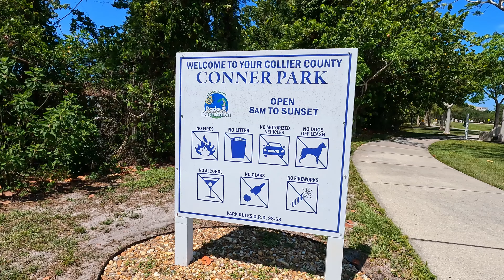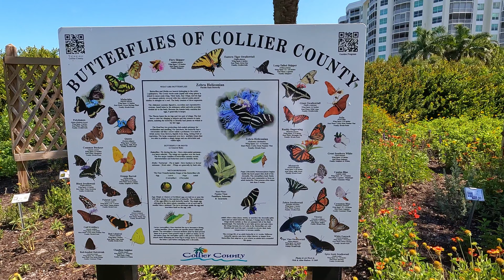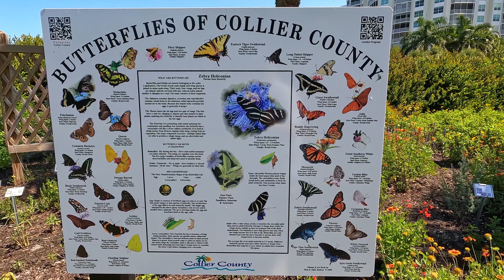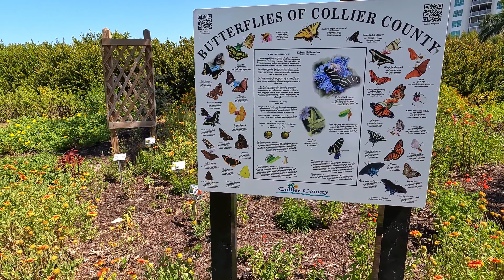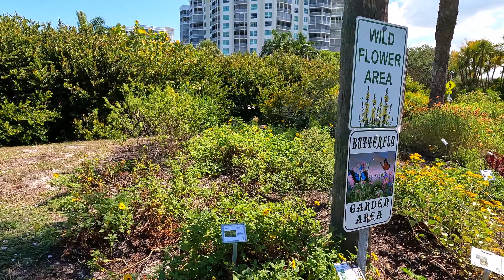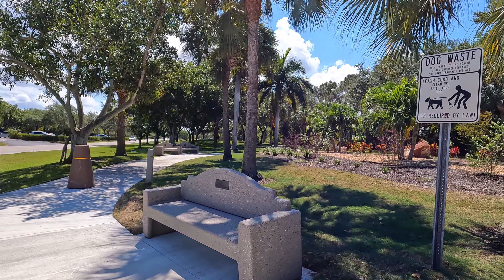Charming Conner Park In Naples On Florida's Paradise Coast [4K]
Florida's Paradise Coast. Join us as we walk through beautiful Conner Park in Naples, Florida.
This video is presented in 4K Ultra High-Definition resolution.

We visited Conner Park today, which is located on 111th Avenue North, which is the continuation of Immokalee Road west over U.S. 41 (Tamiami Trail).

There is an open play area, fishing area and a three-quarter-mile walking trail featuring landscaping, butterfly gardens and beautiful view of the Vanderbilt Channel . This is a wonderful place to walk your well-behaved leashed dog. We also saw people jogging, running, roller blading fishing and biking. Be sure to put this on your "things to do and places to go and see in Naples" list.

Naples living. Naples life. Florida living, Florida life. Living Florida. Living Naples. Florida lifestyle. Moving to Florida.

Butterfly parks. Conner park butterfly park.  Butterfly parks in Florida.  Butterfly garden Naples Florida. Conner Park butterfly garden.  Delnor Wiggins Beach. Parks in Naples Fl.  Conner park fishing.  Conner park beach. Conner park North Naples. Conner Park reviews.  Parks in Florida. Florida parks.  A travel / tour video guide of Conner Park in Naples, Collier County, on the Gulf Coast of Southwest Florida. things to do see naples, places to go see naples, visit naples, visiting naples, naples attractions, fishing, jogging, hiking, roller blading, picnic,